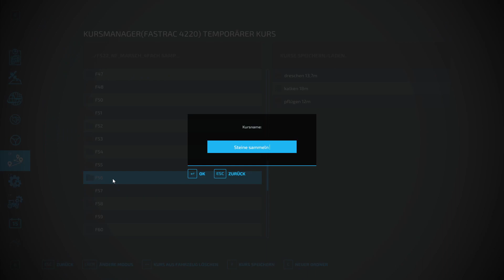Let´s Play LS22 #1311 Der kleine FENDT hat 150 Stunden drauf